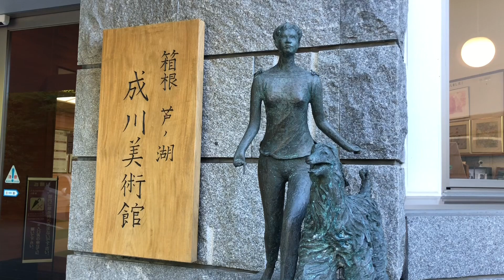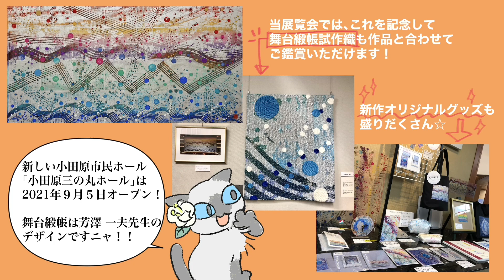【展覧会紹介】芳澤 一夫展 〜希望をもとめて〜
箱根・芦ノ湖のほとりから、絶景と現代日本画を楽しめる美術館『成川美術館』

今回は第一、第二展示室で開催の「芳澤 一夫展〜希望を求めて〜」をご紹介します！開催期間：2021年7月15日(木)〜11月17日(水)
先生ご本人の特別インタビューあり！
展覧会では、ヴィヴァルディの「四季」をモチーフにした日本画も展示されています♪